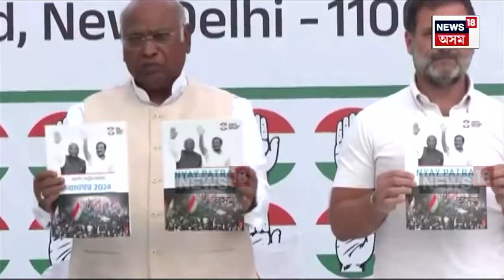Congressক মুকলিকৈ ৩৭০ নং অনুচ্ছেদ বাতিলৰ সিদ্ধান্তৰ বিৰোধিতা কৰাৰ বাবে প্ৰত্যাহ্বান প্ৰধানমন্ত্ৰীৰ।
'সাহস আছে যদি কংগ্ৰেছে সংবাদমেল পাতি বিৰোধিতা কৰক ৩৭০ অনুচ্ছেদ বাতিলৰ সিদ্ধান্তৰ।' জম্মু-কাশ্মীৰলৈ পুনৰ ৩৭০ অনুচ্ছেদ ঘূৰাই অনাৰ দাবী জনাবলৈ কংগ্ৰেছক প্ৰত্যাহ্বান। NEWS18ৰ এক্সক্লুছিভ সাক্ষাৎকাৰত প্ৰধানমন্ত্ৰী মোদীৰ জম্মু-কাশ্মীৰ সন্দৰ্ভত সাহসী মন্তব্য।